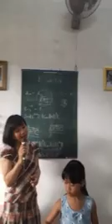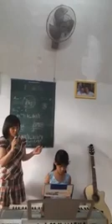NGUYỄN TRIỆU MINH THƯ -LỚP 2 PIANO ĐỆM CA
PIANO nhí cực đỉnh của Trung Tâm ÂM NHẠC ANH THI